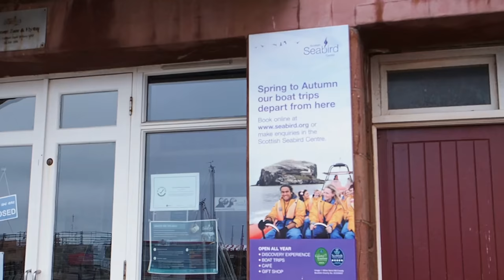Photographing Gannets on Bass Rock 150,000 BIRDS | OM System | Scottish Seabird Centre (4K)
Scottish Seabird Centre - Bird Photography Landing Trip to Bass Rock (4K) | OM System | The worlds largest gannet colony of over 150,000 birds can be found on Bass Rock,. Join me as I land on Bass Rock to photograph these spectacular birds.

Resources

👉  1:1 Call | Zoom chat | Tips | Wildlife Photography Feedback or How to Monetise your Photography

(Gear I use for Wildlife Photography & Vlogging)

Social Media